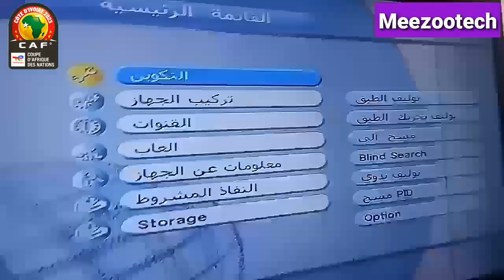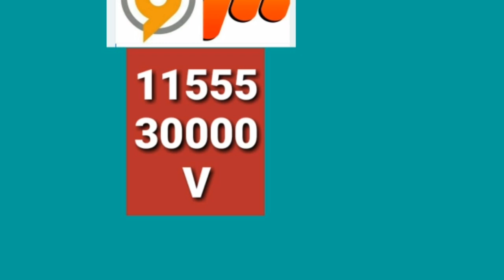القنوات الناقلة لمباراة الجزائر وموريتانيا اليوم في كاس الامم الافريقية 2024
مباراة الجزائر وموريتانيا , منتخب الجزائر وموريتانيا اليوم , رياض محرز , منتخب الجزائر , بلماضي , الجزائر وموريتانيا ,
  مباراة مصر والراس الاخضر , منتخب مصر والراس الاخضر اليوم , مصر , الرأس الأخضر , محمد صلاح , منتخب مصر اليوم ,